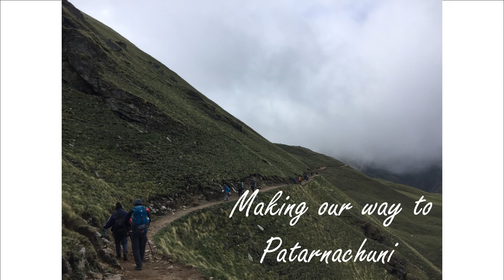What to expect on the Roopkund Trek | Life in The Himalayas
I love trekking and it is safe to say that I'm addicted to the mountains. In this video, I talk about how the mountains heal and uplift my soul.
Hoping you get inspired to trek The Himalayas too!